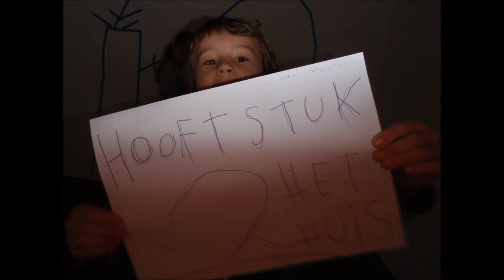Anais, Eve, Hugo, Maite Stop Motion Verwend Nest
Workshop stop motion Verwend Nest december 2014